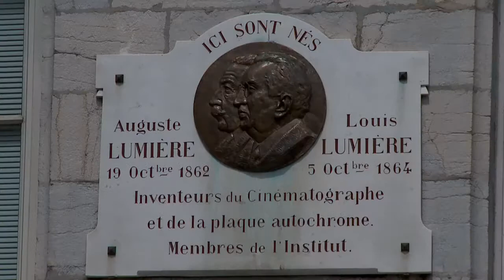Besançon 720 - version française